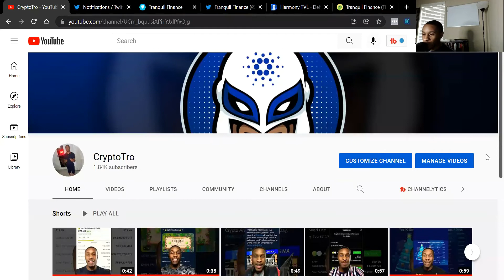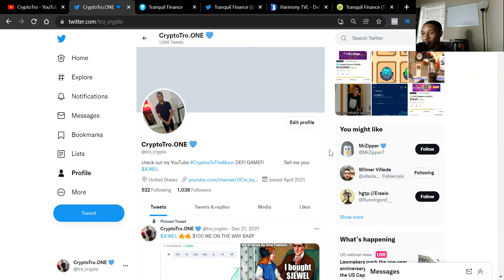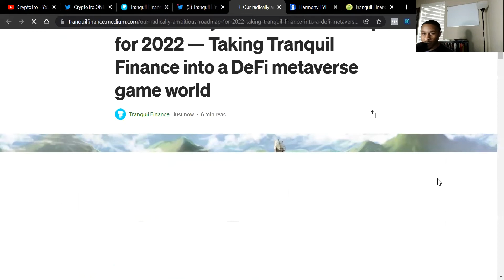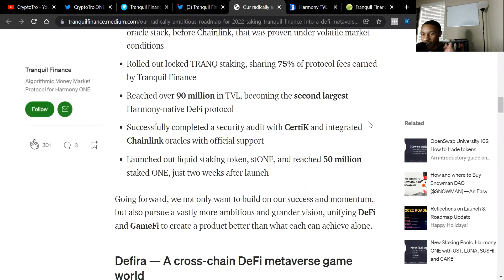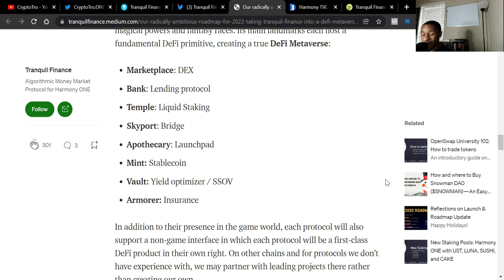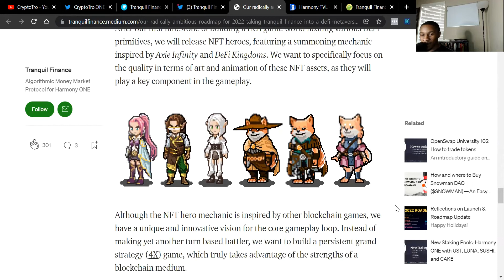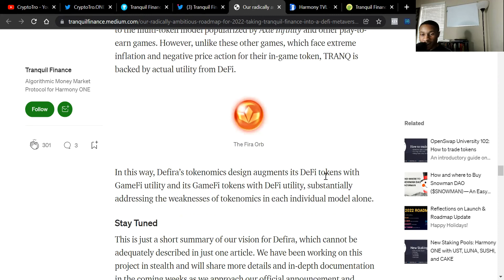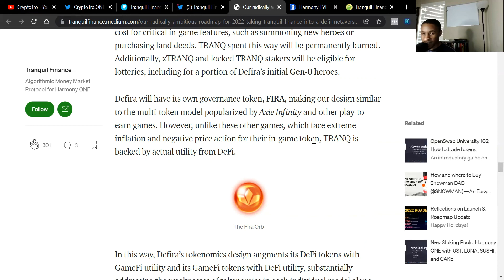Tranquil Finance TRANQ Major news update TRANQ Enters Gamefi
Timecode:
0:00 - Intro
2:30 - Tranquil Finance Price Update
5:15 - Tranquil Finance reaches All Time High Market Cap
6:05 - Tranquil Finance TRANQ accomplishments since launch
7:30 - Tranquil Finance ventures in play to earn project Defira
9:30 -What Defira Will have to offer ?
12:00 - How Defira will be different from other crypto play to earn games
15:00 - Final Thoughts